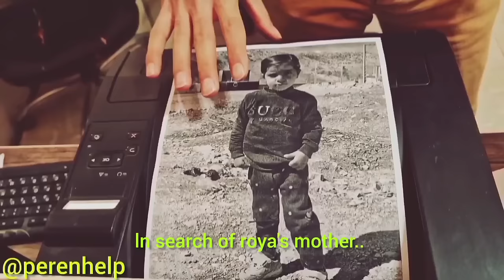Can Mahdia be a good mother for Roya?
Yes, Mahdia can be a good mother for Roya. She possesses qualities such as love, care, and attention that naturally make her a strong and responsible mother figure. Mahdia is committed to the best interests and growth of Roya, and she puts in all efforts to raise her with appropriate physical, emotional, and social needs. She also serves as a strong support system for Roya in facing life's challenges and difficulties. With Mahdia's patience and resilience, she is able to effectively deal with Roya's emotions and needs, helping her become an energetic, creative, and independent individual. Overall, considering Mahdia's traits and personality, she can be said to be an excellent mother for Roya.
If you liked this video, please help me raise a louder voice for public issues in our country. With these contributions, we can bring about changes in society.